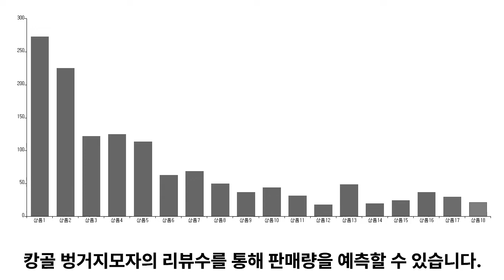캉골 벙거지모자 추천 TOP5 - 도리쇼핑 데이터분석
1위. → 쇼미코리아 여성 남성 봄 가을 양모 울 니트 버킷햇 벙거지 모자 / 9,700원

2위. → 아케이 코튼 빅사이즈 벙거지 왕착시버킷햇 / 14,930원

3위. → 글램공식 1+1 양면 리버시블 데일리 사파리 벙거지 모자 무지 버킷햇 비치모자 등산모자 자외선 차단모자 / 10,900원

4위. → 우드피카 끈조절 보넷 버킷햇 모자 / 13,800원

5위. → 러블루 1+1 남녀공용 코튼 데일리 벙거지모자 버킷햇 / 14,900원

■■ 도리쇼핑 네이버블로그?